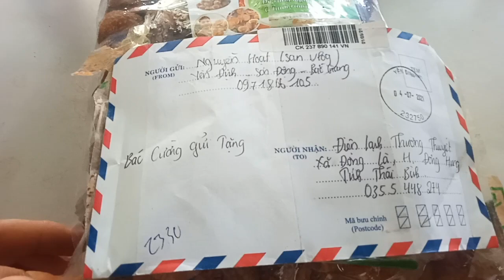cảm ơn bác cường không rõ địa chỉ đã gửi tặng món đặc sản của bác giang